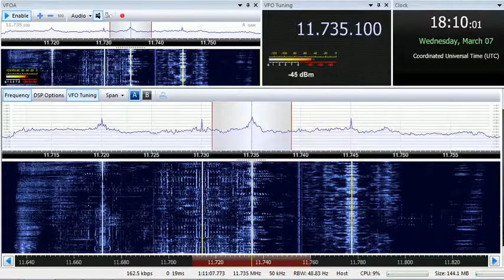07 03 2018 Zanzibar Broadcasting Corporation in English to CeAf 1801 on 11735 Dole